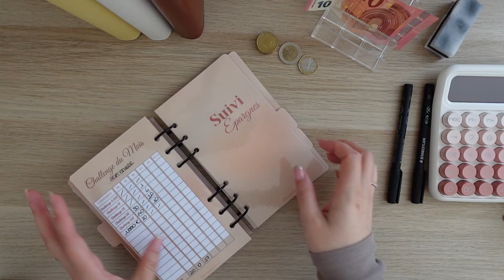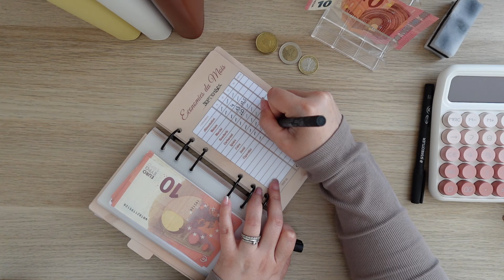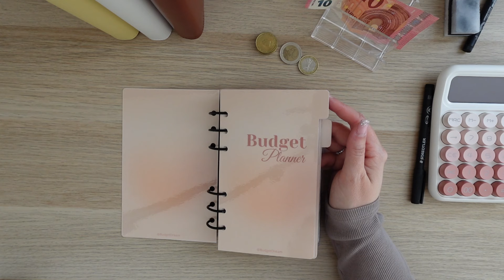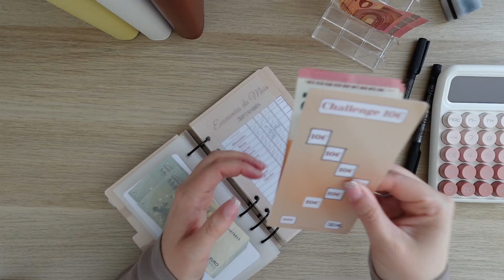SYSTÈME DES ENVELOPPES • Petites économies mais grandes épargnes 🤩 | Bilan S3 septembre - Partie 1 ✨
Hello,
J'utilise le système des enveloppes, et je vous montre comment je fais et m'organise !
Pour rappel, chaque budget doit s'adapter aux besoins de sa propre famille, de son propre mode de vie, de ses capacités financières etc..

Retrouvez certains de mes trackers, challenges et budget planner, gratuitement, sur mon drive :